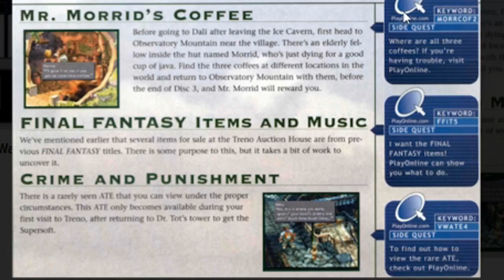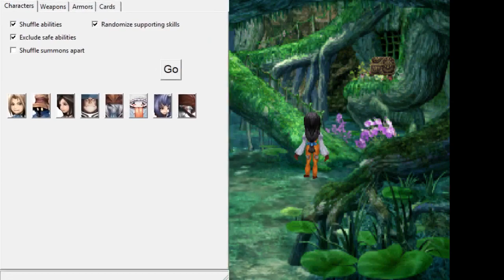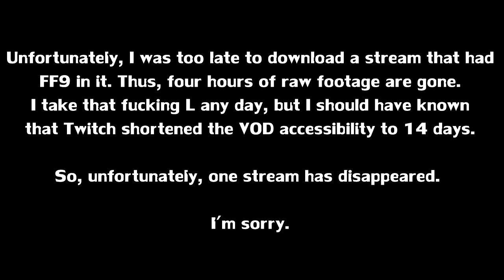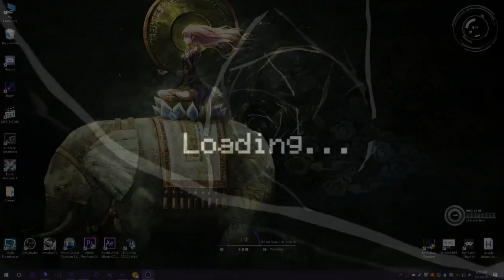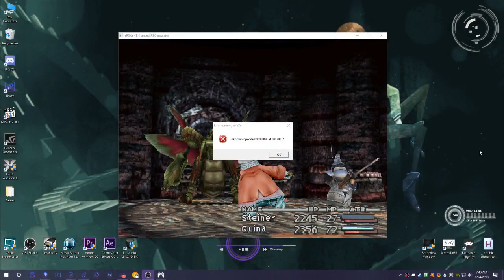MK@nite - The Final Fantasy IX Randomizer Requiem